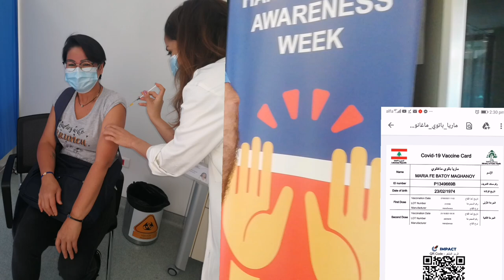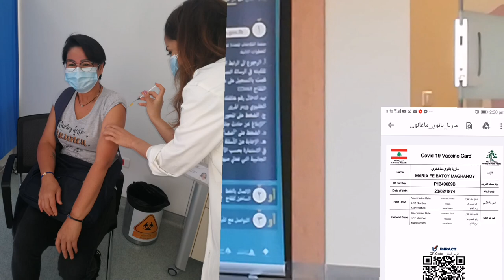complete vaccine astrazeneca maria Maghanoy channel#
First Dose and second dose I'm fully vaccinated astrazeneca#maria Maghanoy channel#